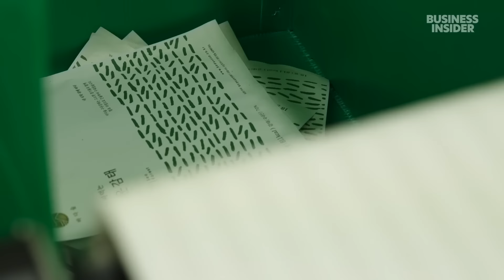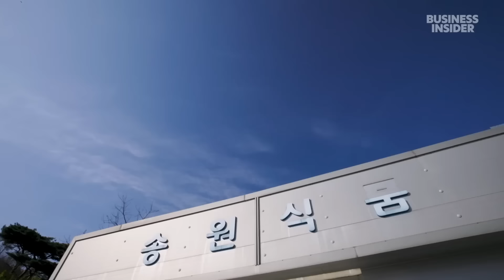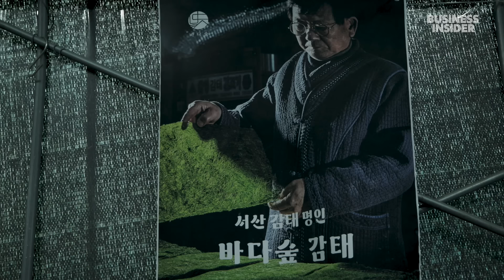Por qué los Chefs con Estrellas Michelin Pagan Mucho por un Alga Rara de Corea | Qué Caro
El alga gamtae es una de las algas más raras de Corea del Sur. Durante siglos, los habitantes de la región de Seosan la recolectaban y consumían cruda. Hoy, gracias a los esfuerzos de Ju-hyeon Song y su empresa familiar, Badasoop, se ha convertido en un éxito entre los chefs con estrellas Michelin de Corea del Sur y el extranjero. Pero con las impredecibles cosechas de gamtae y el aumento de los precios, convertir esta pequeña industria en un próspero negocio supuso todo un reto. ¿Cómo consiguió Ju-hyeon, a pesar de todo, que el gamtae pasara de ser un manjar local a convertirse en una sensación mundial? ¿Y por qué este producto es tan caro?

Business Insider te cuenta todo lo que necesitas saber sobre negocios, finanzas, tecnología, comercio minorista y mucho más.

Por qué los Chefs con Estrellas Michelin Pagan Mucho por un Alga Rara de Corea | Qué Caro | Insider Español